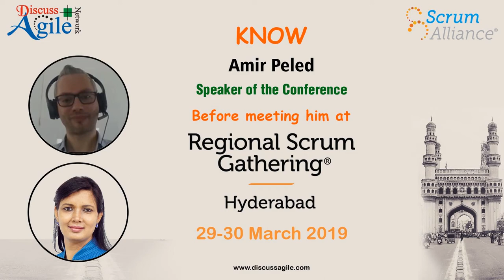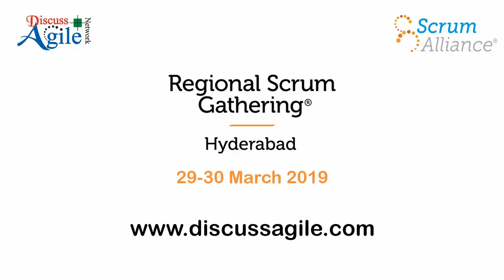The Power of Habits - Meet Amir Peled: Speaker of RSG Hyderabad India 2019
An exclusive interview of Amir Peled by Seema Sonkiya before the event of Regional Scrum Gathering Hyderabad (29-30 March 2019).

Regional Scrum Gathering is an opportunity to meet, network with like-minded Scrum practitioners, trainers, coaches, and enthusiasts. You can also earn Category A SEUs by attending these events.

Human beings are creatures of habit. However, embracing new habits and making them stick are not as trivial as they may first sound. It takes discipline and courage to adopt new practices instead of old ones and turn them into a routine of behavior which is repeated regularly. Yet how can we achieve that? And how can we break some previous learnt habits which persist in organizations for years? Join us in this interactive hands-on session and explore a simple yet powerful tool which you can bring back to your workplace and serve your colleagues and you well.

Learning Outcome-
At the end of this session, participants will be able to:

*Understand what habits are, appreciate where do they derive from and explain how can they be changed
*Practice techniques to change habits or taking on new ones
*Demonstrate application by using the provided tool
*Evaluate the degree to which a chosen habit sticks
*Utilize, tailor and further develop the tool according to your context

So, if you would like to experience the Power of Habit which can lead you in a better person and a leader then come and join Regional Scrum Gathering Hyderabad India on 29th and 30th March 2019. Do register using